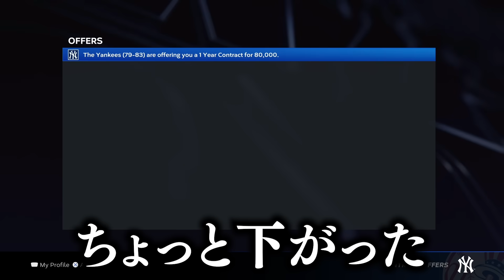そろそろメジャー上がりたい3年目後半戦！里崎物語メジャー編#9【MLB The Show23】【アカgames】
もしくは『アカgames』で検索！

プロ野球スピリッツ2019　プロ野球スピリッツ2020　プロ野球スピリッツ2021 プロ野球スピリッツ2022